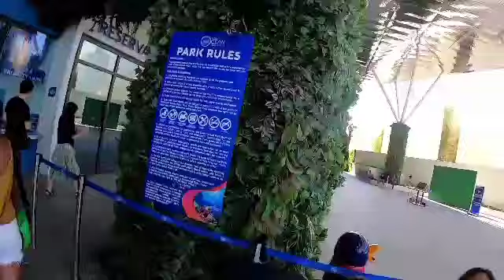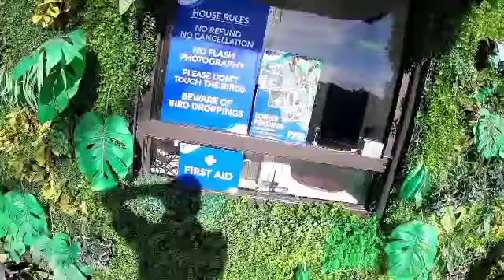Cebu Ocean Park |AzLife Pinay